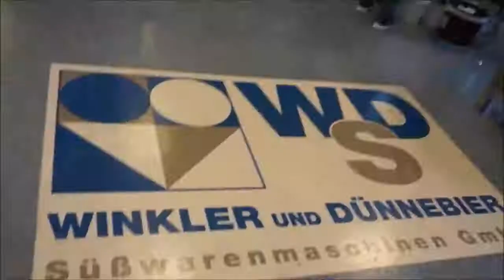05 Winkler und Dünnebier